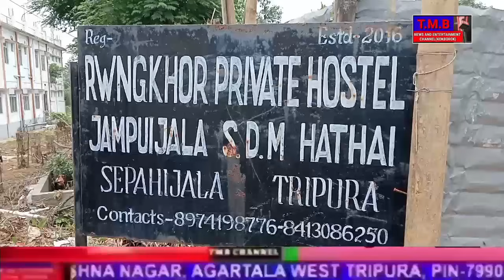Majra Sabono Bernai ll John Jamatiano sabo Buthar ll Sak Baithangda Dushi ll Ground report ll Hostel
Majra Sabono Bernai ll John Jamatiano sabo Buthar ll Sak Baithangda Dushi ll Ground report ll Hostelni simi